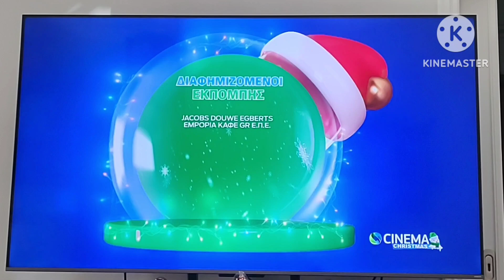Cosmote Cinema Christmas - Sign-off (7-12-2024, LQ)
Credits and sponsors card before the channel stopped broadcasting for the day.